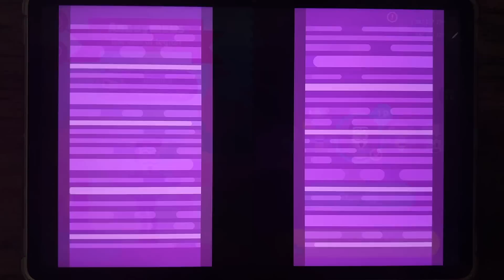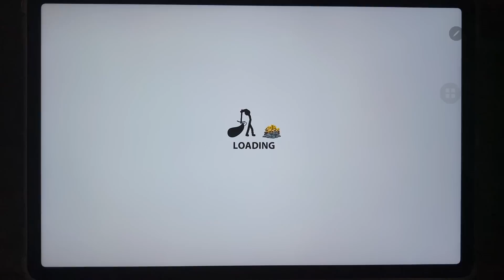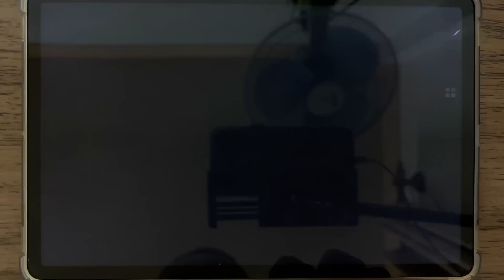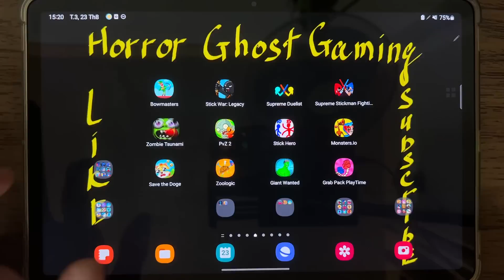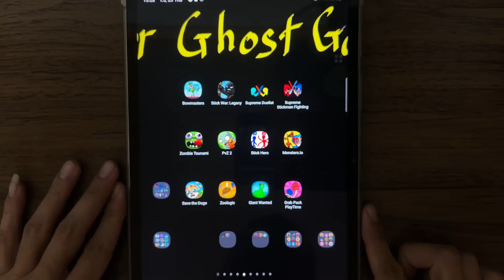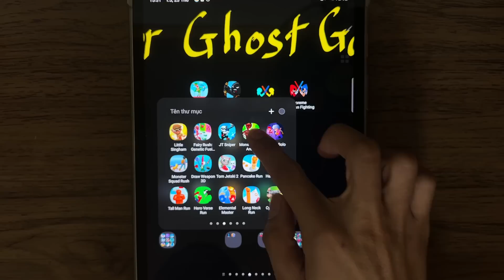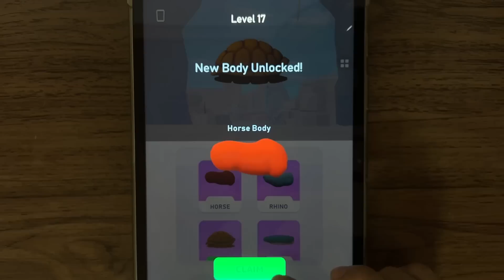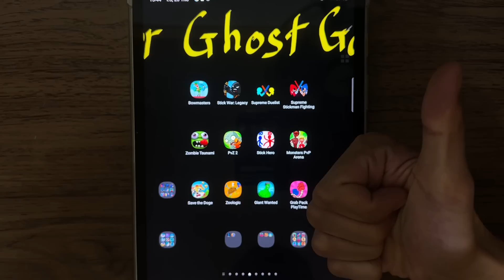Bowmasters, Stick War Legacy, Supreme Duelist, Zombie Tsunami, PvZ 2, Save the Doge, Zoologic ...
Bowmasters, Stick War Legacy, Supreme Duelist, Supreme StickmanFighting, Zombie Tsunami, PvZ 2, Stick Hero, Monsters PvP Arena, Save the Doge, Zoologic, Giant Wanted, Grab Pack Playtime